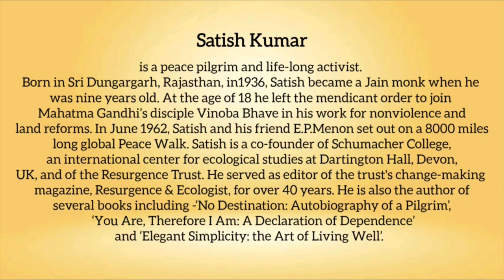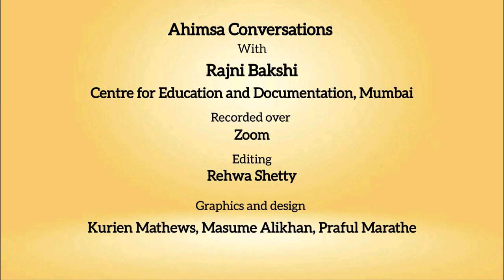Snippets: Ahimsa Conversation #119 Satish Kumar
From a deeply personal practice of the striving for nonviolence to political struggles against structural violence on the global stage -- Satish Kumar has traversed the entire spectrum. Here he shares details of his childhood as a Jain monk as well as his legendary 8000 miles walking pilgrimage for peace which, in his youth, began at New Delhi and took him around the world. Satish describes several important meetings during this pilgrimage -- for example with Bertrand Russell and Martin Luther King Jr.  A co-founder of Schumacher College and the Resurgence Trust, two major institutions dedicated to nurturing ecological sustainability and social justice, Satish has been the forefront of the global 'alternatives' community.